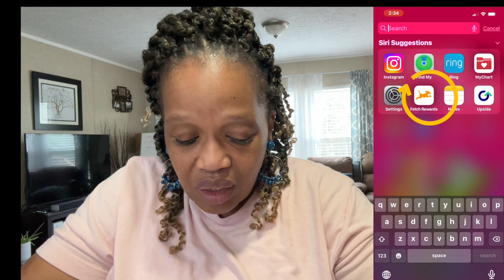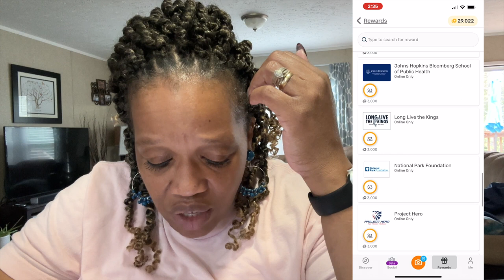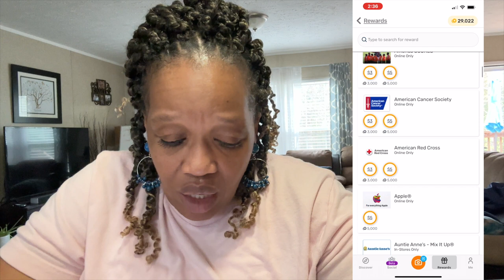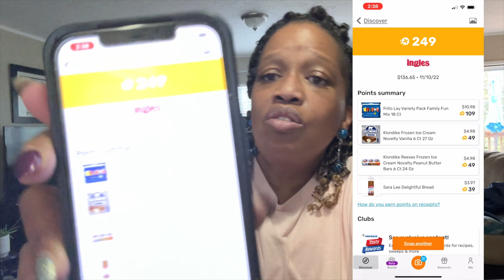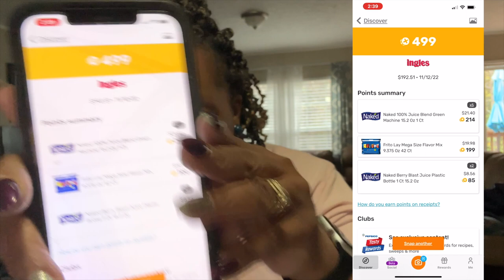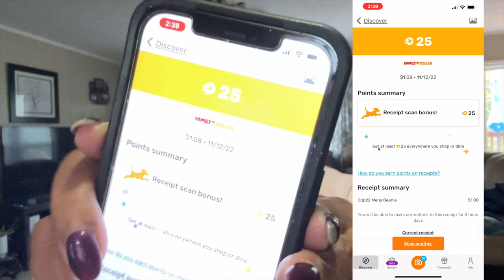Mac N Cheese Please !!!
hey Family

I know a lot of you like to cook with me so I thought I would turn on the camera and make some Mac and cheese. Hope you enjoy!

$christielove1

🔴 Main Channel

Christie Vaughn
4920 Bill Gardner Parkway # 103